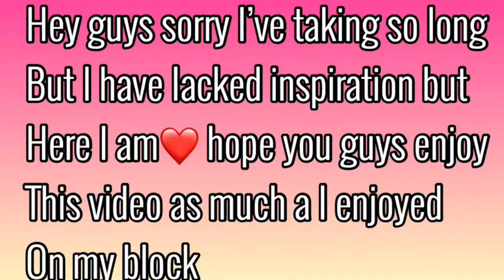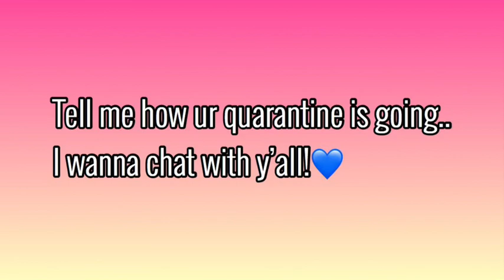Diego and Sierra cutest moments|| ON MY BLOCK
Hey guys I hope you are all safe and healthy stay inside I will be hopefully bringing more content in love you guys!❤️🥺